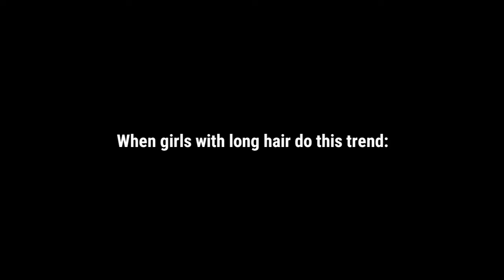Girls with long hair Vs Girls with short hair: 😏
Hello .💕

[] 2nd Channel: @choco._.nehema

[] Bye. ^.^ []

                    _Mıss Chøcølate_